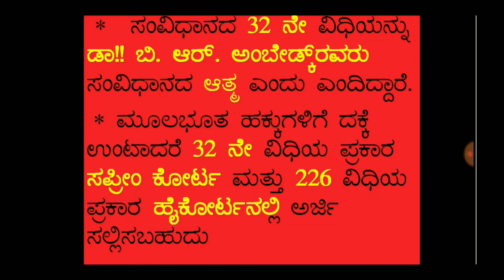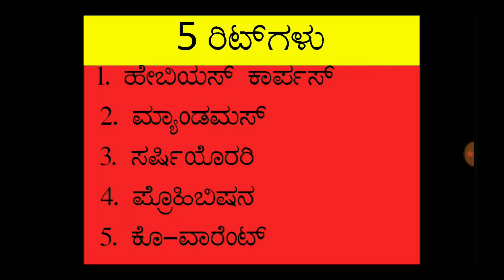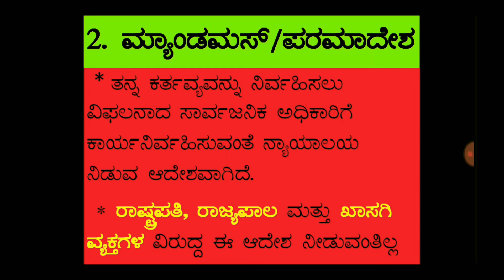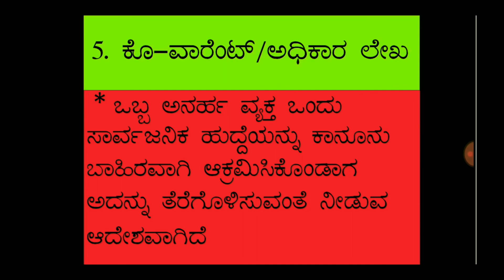ರಿಟ್ ಗಳು writs ಭಾರತದ ಸಂವಿಧಾನದ ರಿಟ್ ಗಳು super academy